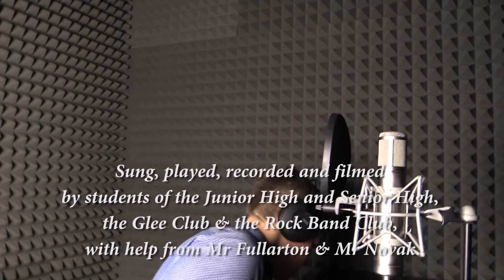International Week Song 2018 - 'This Is Me'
'This is Me', from 'The Greatest Showman' is given a full Riverside reworking; the students translated and recorded lines from the song in nearly 20 different languages, all spoken by Riverside families.